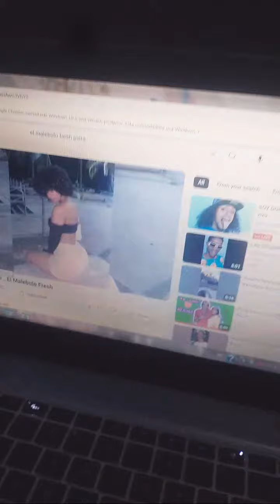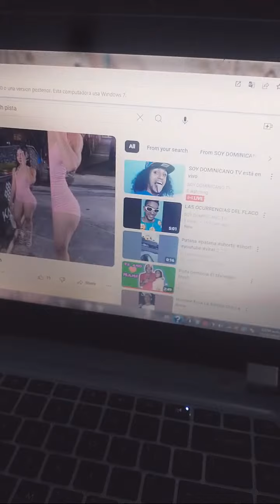Momentos destacados de SOY DOMINICANO TV está en vivo (1:24:17 - 1:29:17)